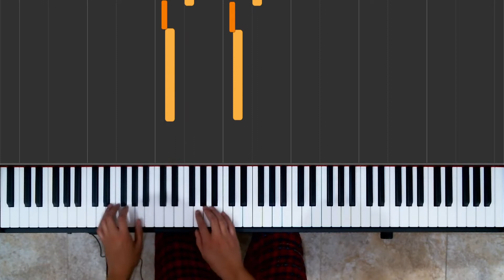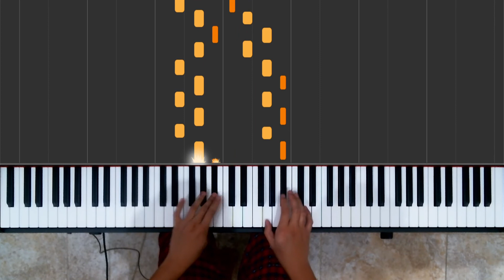67: Toccata in D Minor - Alfred's Piano (Progress 6)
I played this song way too much today trying to get it perfect. So yeah I was trying to record for like maybe 3 hours. And I recorded this one maybe an hour into recording? Yeah still a lot of work to do. I feel like I could've done it if only my hands weren't so tired, because now it's a whole lot harder to do even the simple stuff. I'll try it again tomorrow morning and hope I can get it perfect by then. I wonder how much quality practice goes into playing those 10 minute songs to get them perfect. But yeah at this point I'm not using the sheet music at all and I'm just looking at my hands so then I can make sure I won't fat finger notes, well most of the time at least.

270 minutes practiced.
Played from Alfred's Basic Adult Piano Course Level 3.